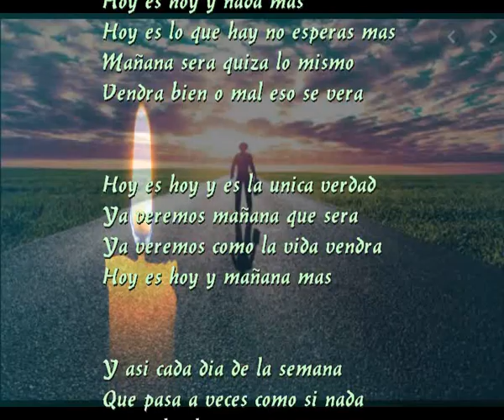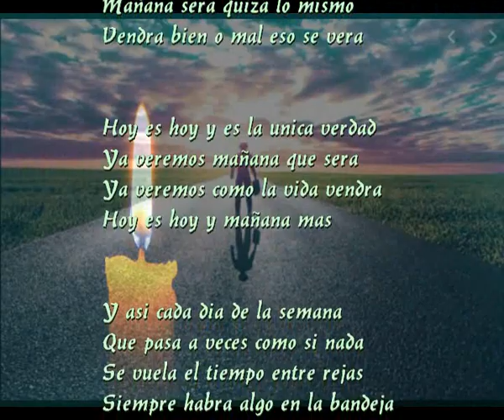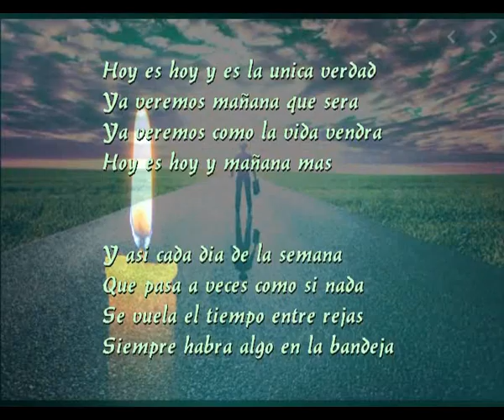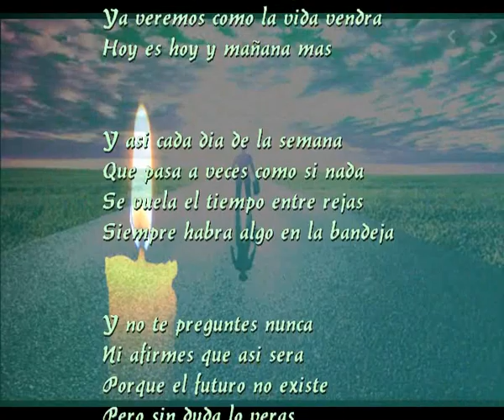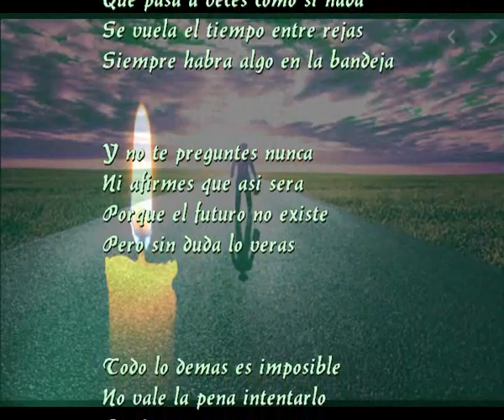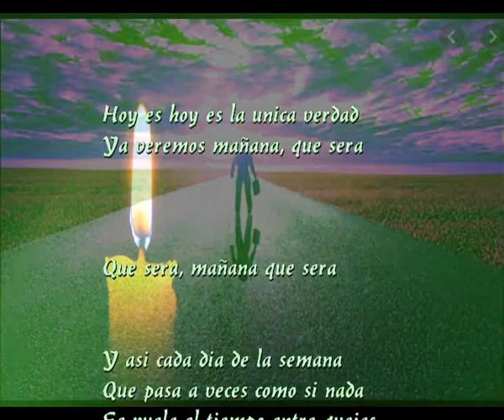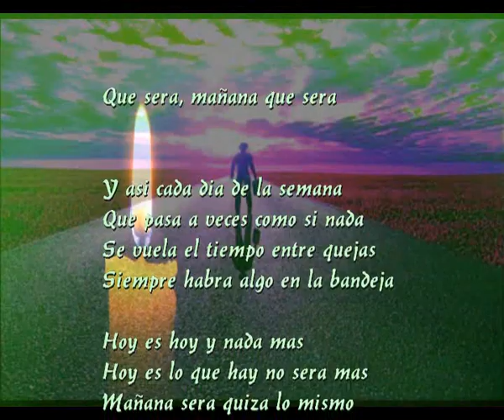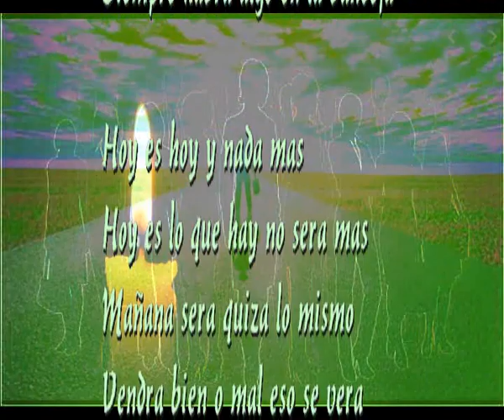Hoy es hoy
Hoy es hoy y nada mas
Hoy es lo que hay no esperas mas
Mañana sera quiza lo mismo
Vendra bien o mal eso se vera

Hoy es hoy y es la unica verdad
Ya veremos mañana que sera
Ya veremos como la vida vendra
Hoy es hoy y mañana mas

Y asi cada dia de la semana
Que pasa a veces como si nada
Se vuela el tiempo entre rejas
Siempre habra algo en la bandeja

Y no te preguntes nunca
Ni afirmes que asi sera
Porque el futuro no existe
Pero sin duda lo veras

Todo lo demas es imposible
No vale la pena intentarlo
Los dias pasan paso a paso
A lo imposible no le hagas caso

Hoy es lo que hay no sera mas

Hoy es hoy es la unica verdad

Que sera, mañana que sera

Intermedio corto